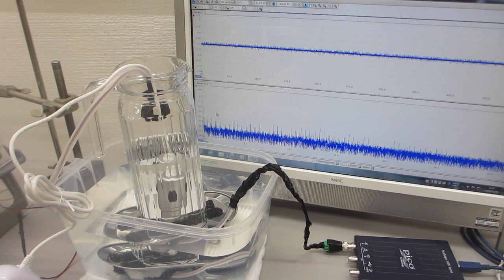ガラス容器とポータブル超音波洗浄器と超音波プローブによる「超音波のダイナミック制御技術」ーー非線形現象のコントロール実験ーー（超音波システム研究所）